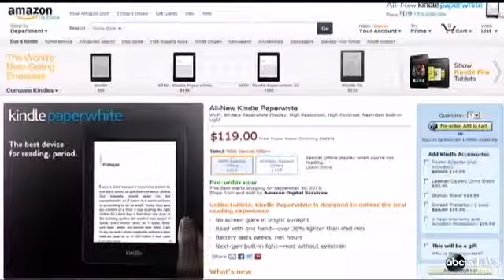Kindle, Apple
The most important technology news, developments and trends with insightful analysis and commentary. Coverage includes hardware, software, networking, wireless computing, personal technology, security and cutting-edge technology from the business world to the consumer world.

technology, news, wireless, databases, data storage, mobile, developer, open source, security, network, networking, cell phones, andraoid, iphone, medical technology